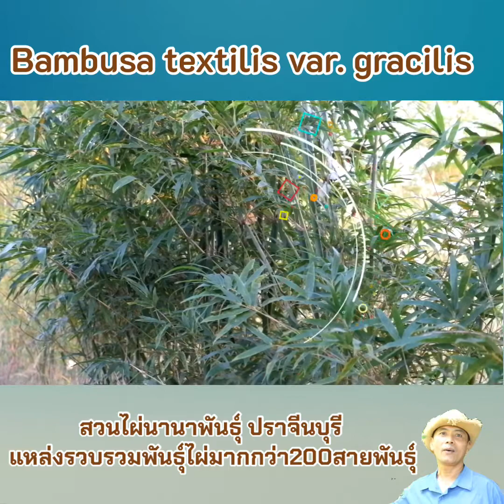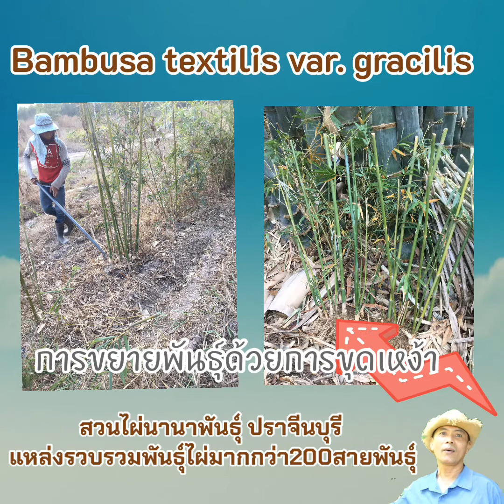EP 12.ไผ่กราซิลิส ไผ่ประดับผู้สวยสง่า top 10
Bambusa textilis var.gracilis